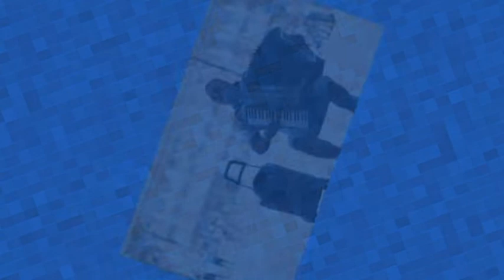The Entertainer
this is the tune famously played on pot black a tv show where they showed Snooker being played by top proffesionals  the likes of alex higgins, Jimmy White and quite a nuimber of other celebrity snooker stars!